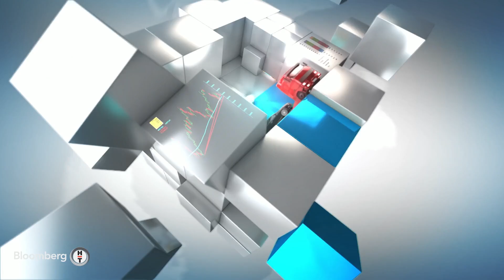E-Rota - "İlk Çeyrek Satışlarında Rekor Bir Rakamla Karşılaştık" | 3 Ağustos 2024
Otomotiv dünyasına ait tüm gelişmeler E-Rota’yla Bloomberg HT’de.

Burak Karagöz, Türkiye ekonomisinin lokomotifi otomotiv sektörüne ilişkin tüm verileri sektörün öncü isimleri ile değerlendiriyor.

Elektrikli otomobillerin geleceğine ait tüm detaylar, otomotiv dünyasına ilişkin püf noktalar ve en trend konular, sektörün duayen isimleriyle E-Rota’da gündeme geliyor.